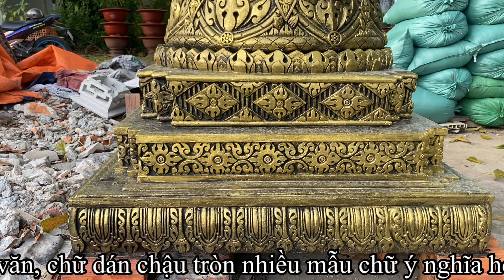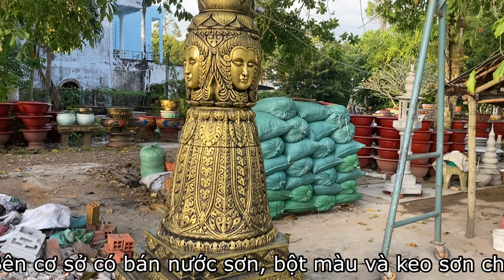Đèn Đá Để Sân Vườn | Tháp Cốt Hoa Văn Khmer Mới Nhất | Đời Quay Chậu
ĐÈN ĐÁ ĐỂ SÂN VƯỜN
  THÁP CỐT HOA VĂN KHMER MỚI NHẤT

Chiều Cao Của Tháp 3m10
Tháp Cốt: Gồm 8 Thớt Tháo Ráp Dể Dàng
Bề Quành Thớt Dưới Cùng 1m07
Đèn Đá Chiều Cao 43 cm
25 cm Vuông Phủ Bì

📌 Kết nối với Tô Thành Trung
👉 Tư vấn bán hàng 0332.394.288 (Trung) hộ trợ kĩ thuật 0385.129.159 (Tuấn)
👉 Zalo dễ dàng trò chuyện giao lưu miễn phí 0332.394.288
📌 Gửi Cọc Đặt Khuôn Qua Số Tài Khoản Ngân Hàng Sacombank: 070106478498 Tô Thành Trung
📌 Địa chỉ cơ sở: số nhà 767 đường Trần Hưng Đạo, phường 3 Tp Sóc Trăng
🌎 Google Maps chỉ đường: Chậu Kiểng Sóc Trăng
- Độ bám cao, bền màu không bong chốc
✅. Bản quyền thuộc về Channel Tô Thành Trung ©️
. Người đại diện: Khuôn Tô Thành Trung ©️
⛔️. Copyright by Khuôn Tô Thành Trung ©️